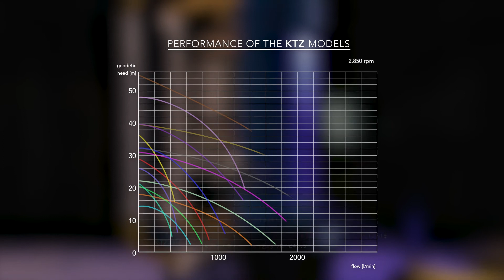Tsurumi KTZ21.5: Versatile Use - Not Only on Construction Sites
In the Gotthard tunnel, beneath the Bosporus, in kilometre long construction sites, in high depth in Amsterdam, Paris, Vienna – and for water management of a monkey enclosure in a zoo: that´s how versatile and challenging the applications of the KTZ series are. It´s so popular because of it´s incredible reliability and efficiency. It operates under heavy load as well as in 24/7 snore. Rainwater, groundwater and drainage water are no issue at all. The video takes a closer look inside of the pump of a KTZ21.5.